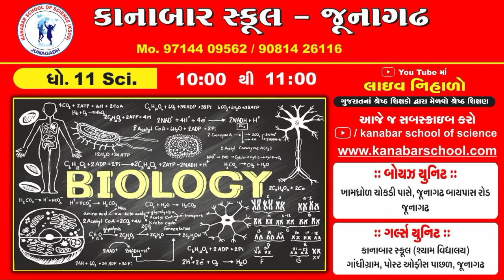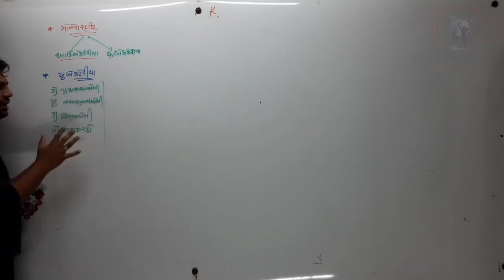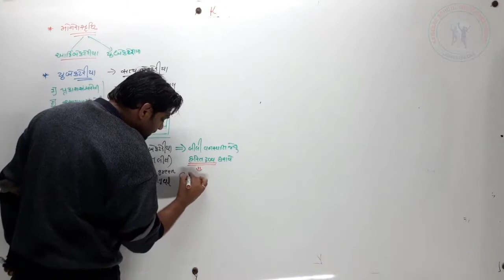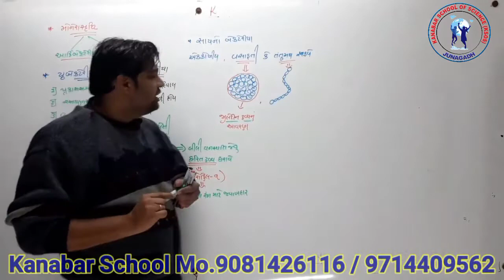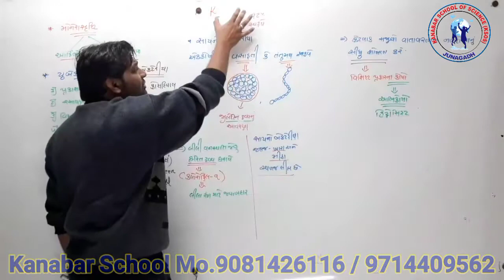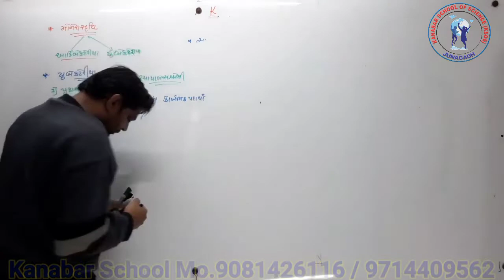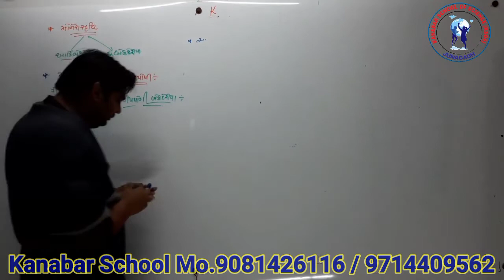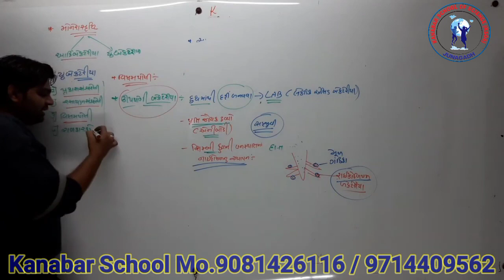STD 11 BIOLOGY CHAP 2 P.4 Lecture-69